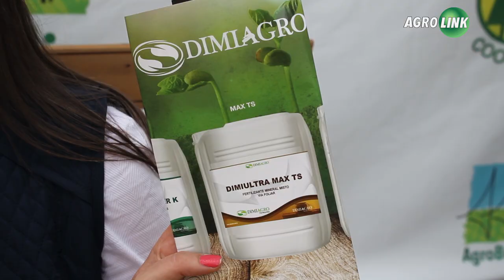Agrolink responde: produto para enraizamento da soja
Uma foto chamou atenção de usuários do Portal Agrolink e a gente responde: trata-se de um fertilizante mineral que tem macro, micronutrientes, aminioácidos e extrato de algas marinhas.